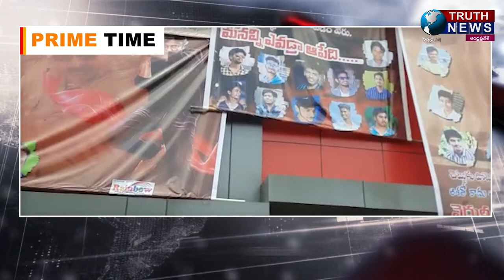చీపురుపల్లి|| వంశీ,వైభవ్,అనురాగ్ సినిమాథియేటర్స్ లో అధిక ధరలకు టికెట్స్ వికర్యంTRUTHNEWS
@truthnewstelugu చీపురుపల్లి|| వంశీ,వైభవ్,అనురాగ్  సినిమాథియేటర్స్ లో అధిక ధరలకు టికెట్స్ వికర్యం